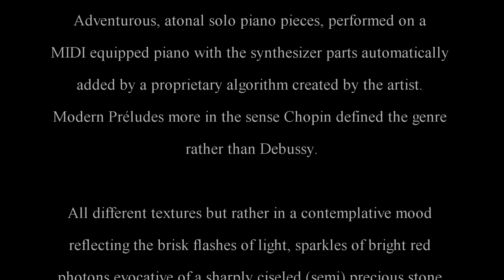Garnellarius 6 Carmen Tragedy